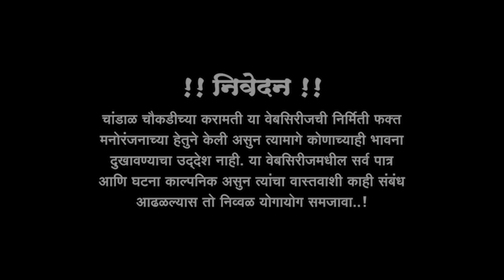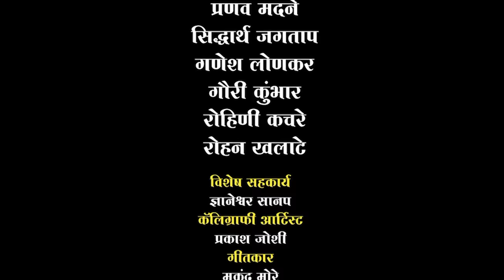चांडाळ चौकडीच्या करामती संपूर्ण भाग नं.१७८|| Chandal Choukadichya Karamati episode No.178